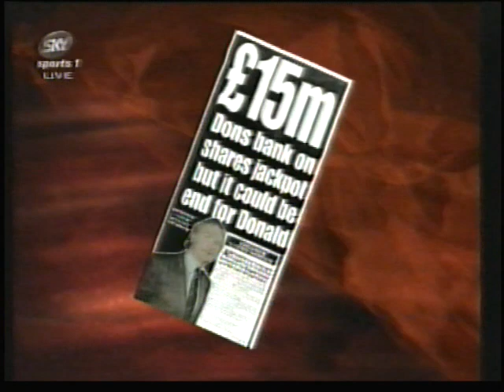Aberdeen 0 v Hearts 0 Premier Division 10th feb 1997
Full match & analysis